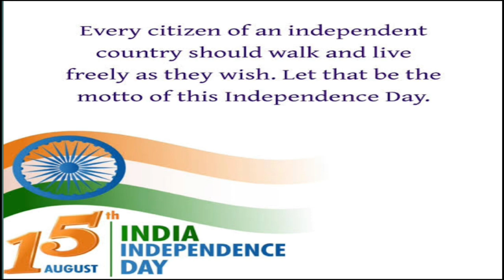Happy Independence Day 2023//15 August songs//Independence Day Mashup//Periodic Songs//Joy Hind 🇮🇳